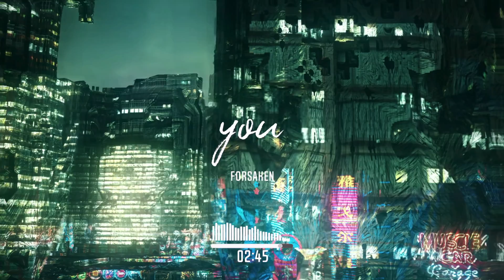F0RsakeN - you (Official Audio Visualiser)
F0RsakeN's 78th solo instrumental, this one being a chill/hard piano trap beat. Sorry for the long wait, more music!

Hey my name is "F0RsakeN". I LOVE uploading my beats to YouTube.

EVERYTHING I use to make my music:
▶Fl Studio

🔴USAGE🔴
Absolutely ANY USE of my beats (Including leased beats) REQUIRE CREDIT IN THE TITLE (Prod. by F0RsakeN). There are NO exceptions. Any social media use of my beats require credit to me IN THE CAPTION @_f0rsaken.

Video Uploaded By F0RsakeN.